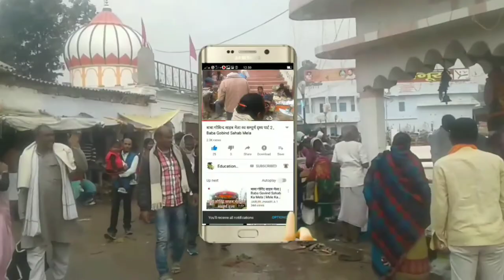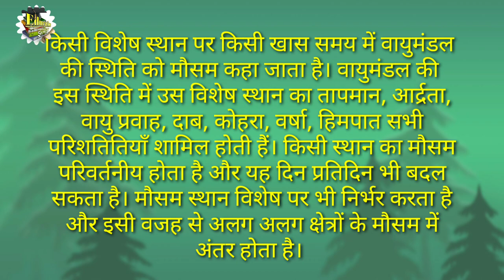मौसम किसे कहते हैं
मौसम किसे कहते हैं परिभाषा सहित जानकारी दी जा रही है